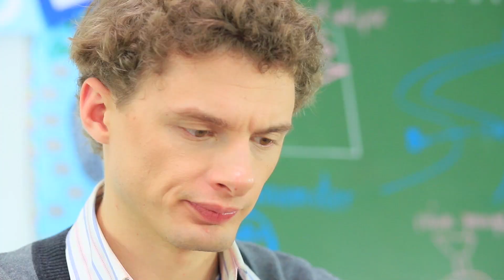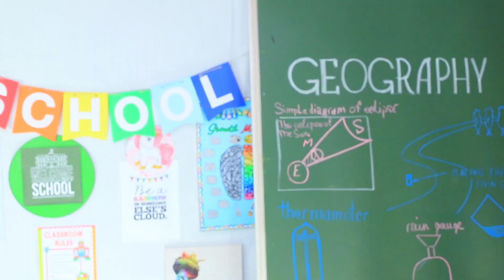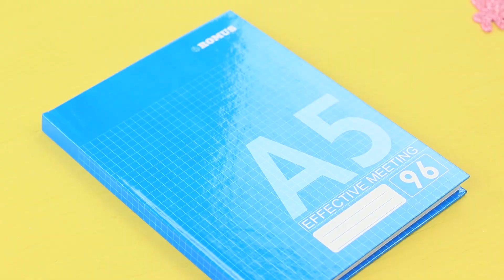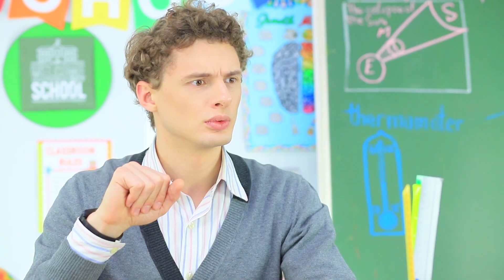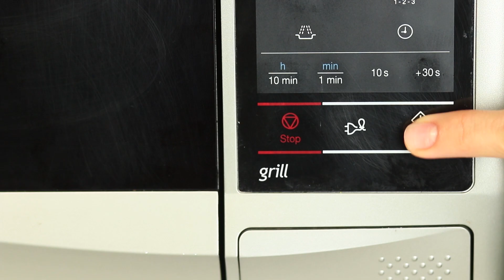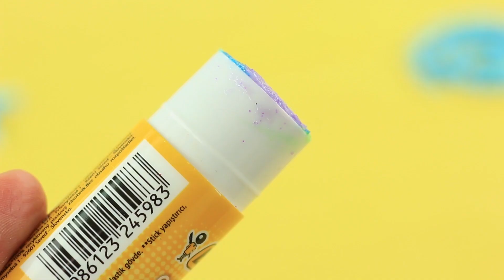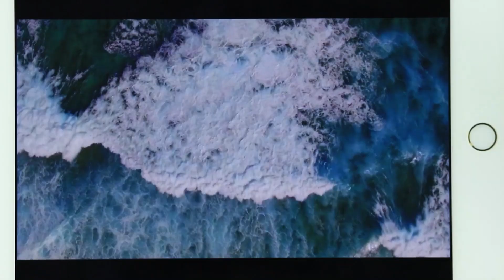10 แบบสนุก DIY อุปกรณ์การของเรียนนางเงือก / เล่นตลกที่โรงเรียน!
13 วิธีแปลก ๆ ในการแอบกินสไลม์ ให้เป็นเล่ห์กลระดับชั้น / โรงเรียนและความสามารถในชีวิต
นางเงือกน่ารักของเราต้องการที่จะเข้าโรงเรียนจริงมานานแล้ว และดูเหมือนว่าวันนี้ความฝันของเธอจะเป็นจริง! แต่เธอไม่ชอบอุปกรณ์การเรียนปกติ ดูวิดีโอใหม่ของเราเกี่ยวกับวิธีการทำอุปกรณ์การเรียนที่ผิดปกติของนางเงือก!

วัสดุและเครื่องมือ:
•เปลือกหอยทะเล
•สีอะครีลิค
• กบเหลาดินสอ
•ปืนกาวร้อน
•ไข่มุก
•ภาชนะกลม
• ไม้เสียบ
•เครื่องหมาย
•โฟม
•คัดเตอร์
•ดินน้ำมัน
•ไม้จิ้มฟัน
• คลิปหนีบกระดาษ
• สมุดบันทึก
•กาวเครื่องเขียน
•แปรง
•ทรายเปลียก
•กระดาษแข็งสี
•เครื่องเจาะรู
•แผ่นยางโฟมระยิบระยับ
•แท่งกาวร้อน
•จานสี
•เคลือบสีอะคริลิค
•แผ่นโฟมที่อ่อนนุ่ม
•ลวด
•แก้วสีที่หกรั่วไหล
•เลื่อม
•เกลือทะเล
•ดินสอสี
•แม่พิมพ์ปลาดาว
•กรณีดินสอชัดเจน
•ล้างโฟลเดอร์ซิป
•กระดาษแผ่นหนังสำหรับเขียนหนังสือ
•เตารีด
• กลีเซอรีน
•สีผสมอาหาร
•กิจเตอร์
•สตริงของเลื่อม
•ริบบิ้นแมลงกระพรุน
•เข็มและด้าย
• กาวแท่ง
• คัตเตอร์บัตร์
•ยางลบ

ดูเพิ่มเติม ทูม ทูม:
วิดีโอยอดนิยม: